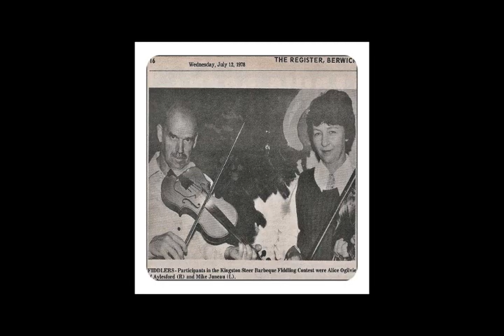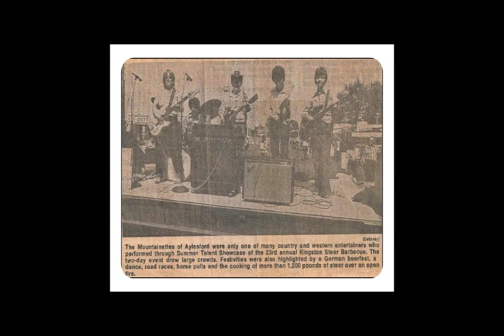IN MEMORY OF ALICE L OGILVIE TOOLE